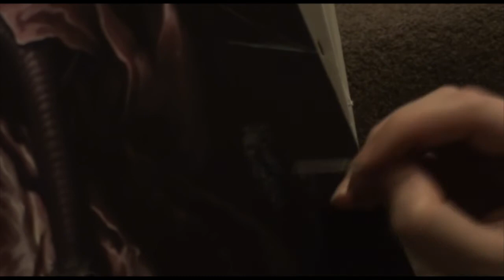Ruben's nightmare - A time lapse painting by Alexander Devenport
A Gothic study Based on Peter Paul Ruben's 'Portrait of the Marchesa Brigida Spinola Doria,' 1606